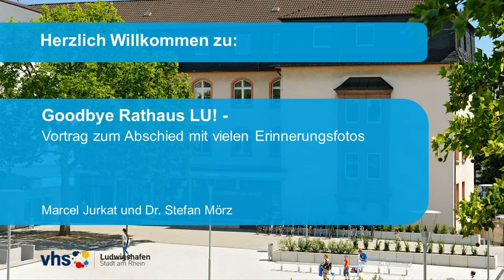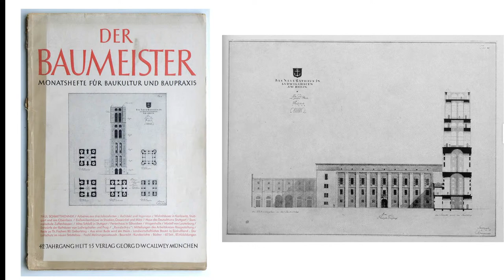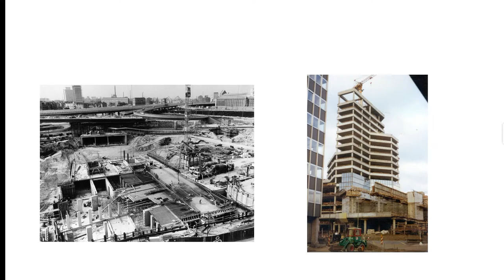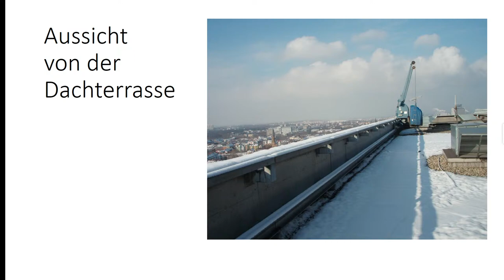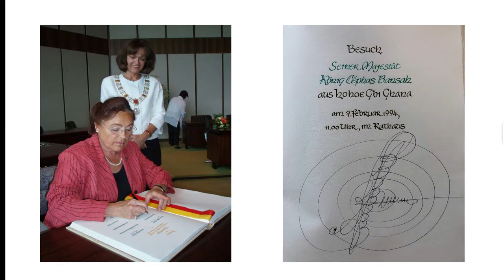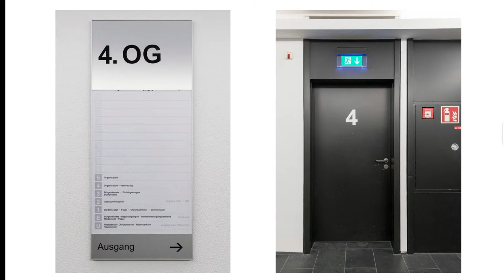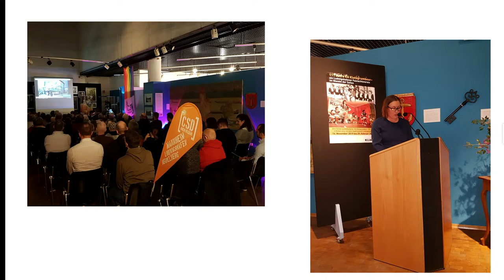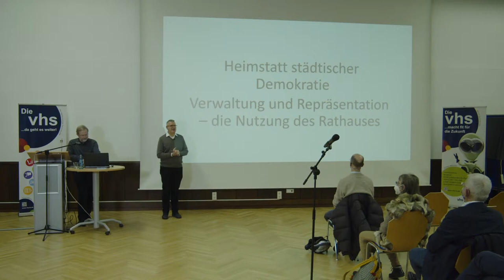Goodbye Rathaus LU! -Vortrag zum Abschied mit vielen Erinnerungsfotos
"Liebes Rathaus, passend zum Aschermittwoch, an dem bekanntlich alles vorbei ist, sagen wir mit einem reich bebilderten Vortrag von Marcel Jurkat und Dr. Stefan Mörz "Goodbye Rathaus LU!"
Viele Jahre, aber nur vier Jahrzehnte, schlug das Herz von Ludwigshafen in Deiner Brust aus Stahlbeton und Glas. Jetzt ist es ausgezogen - wohin eigentlich? - und Schluss mit dem lustig vom Hemshof durch Dich hindurch Flanieren. Nun sind alle weg, alles leer, die große Drehtür, die Rolltreppen, Fahrstühle stehen still und nie mehr Dienst am Bürger. Nein, kein Dornröschenschlaf, sondern weg für immer!"
Wenn das Abrisskommando kommt, wird sich das Rathaus-LU mit seinem Turm spektakulär ergeben und mit viel Ach und Krach der neuen Brücke weichen. Damit dies nicht sang- und klanglos geschieht, wollen wir uns heute angemessen verabschieden. Marcel Jurkat (Leiter Repräsentation und Städtepartnerschaften) und Dr. Stefan Mörz (Leiter des Stadtarchivs) spannen den Bogen von den großartigen Anfängen in den 1970er Jahren bis zum bitteren Ende 2022. Mit zahlreichen, zum Teil sehr raren Fotos gewähren sie unbekannte Einblicke vom Keller bis zum Dach des Hauses und machen dessen 42 Jahre dauernde Geschichte nochmals lebendig. Selbstverständlich darf laut geweint, gelacht und es dürfen Fragen gestellt werden
Marcel Jurkat ist seit 1.7.1987 im Rathaus beschäftigt, u.a. 21 Jahre im Büro OB, und mit dem Rathausgebäude bestens vertraut. Dr. Stefan Mörz arbeitet seit 1991 im Stadtarchiv, seit 1998 als dessen Leiter.

Beginndatum: Mi,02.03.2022 ab 18.30 Uhr